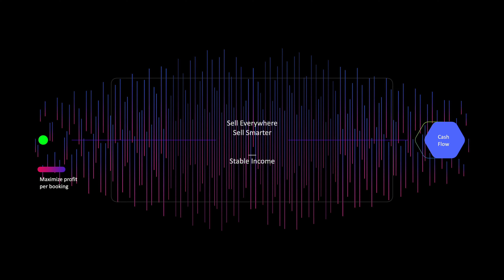otti SaaS Ad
Tired of juggling multiple platforms and spreadsheets to manage your travel bookings?

otti SaaS is here to streamline your travel operations with its powerful all-in-one SaaS solution.

The platform's key features, including:
- Centralized booking management for flights, hotels, and activities.
- Automated guest communication tools to keep your travelers informed.
- Real-time itinerary building with customizable templates.
- Powerful reporting and analytics to track your business performance.
- How otti SaaS can help you save time, money, and resources while enhancing the travel experience for your clients.

Whether you're a travel agent, tour operator, or corporate travel manager, otti SaaS can empower you to take your business to the next level.

Watch now and see how otti SaaS can revolutionize how you manage your travel bookings!